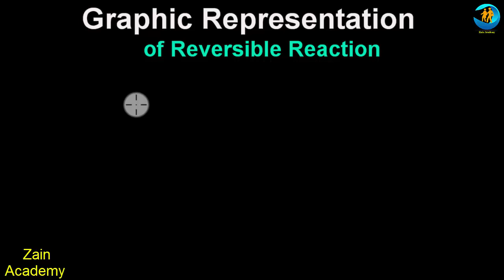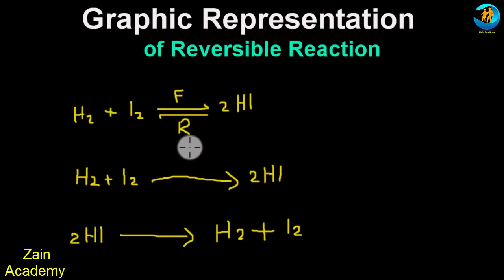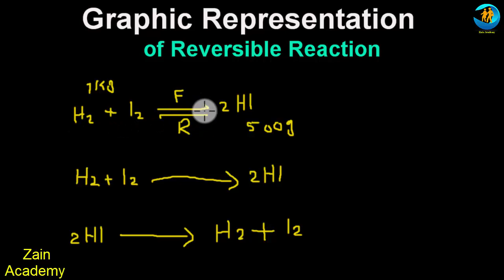Reversible Reactions || Graphic Representation of Reversible Reactions || For 10th Class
Hi Students!! I am zain tabasum from zain Academy. In this video I tell you reversible reactions and also tell you reversible reactions examples along with that tell you graphic representation of reversible reactions so watch complete video and learn easily reversible reactions if you face any problem then ask question in comment box thank u

9th chemistry Chap #4   Periodic Table and Periodicity of Properties